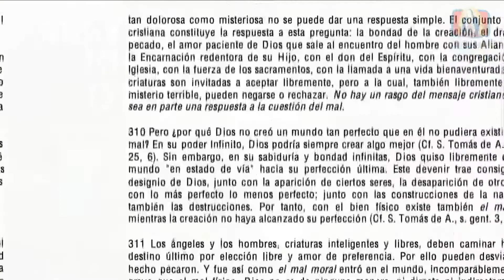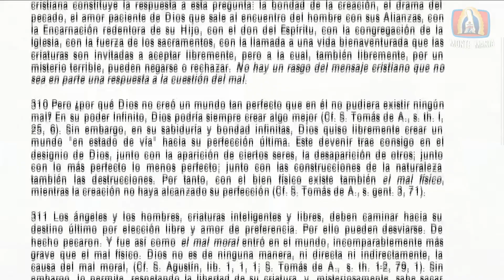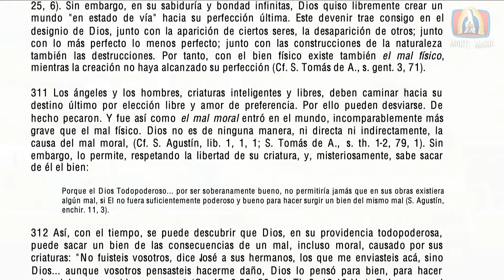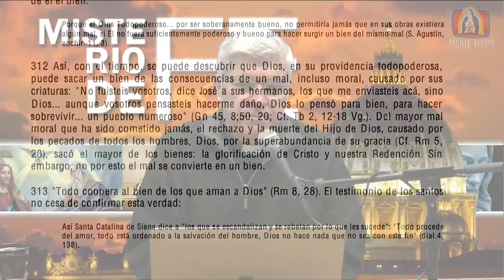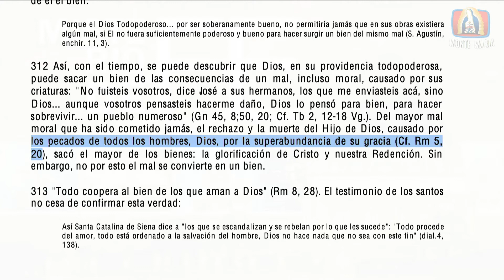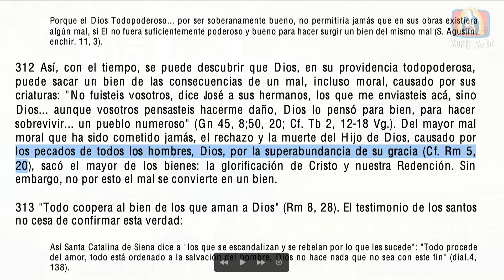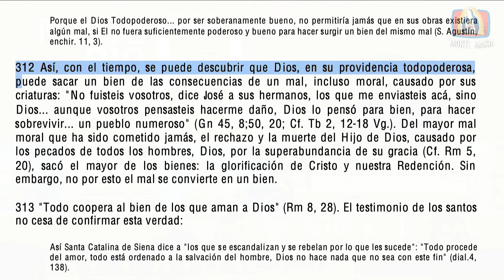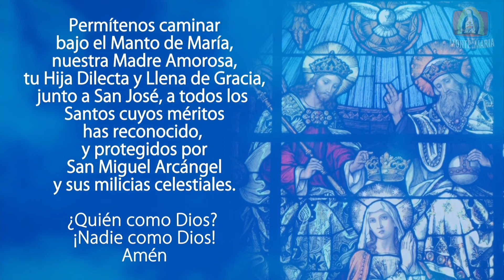Estudio del Catecismo de la Iglesia Católica núm 312│Programa #140│Padre Jorge Zárraga MJM.